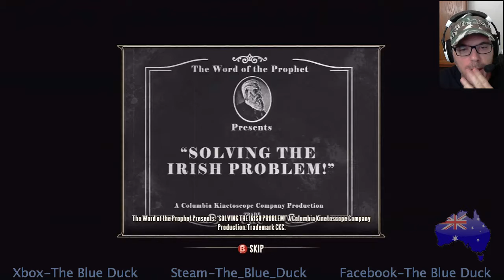BioShock Infinite - PART 17 - EVERYBODY'S GONNA DIE...I'M DEAD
Let's play Booker DeWitt and save some chick in BioShock Infinite on the XBOX 360!

Become a spectator elsewhere TODAY!
Xbox - The Blue Duck
Steam - The_Blue_Duck
PSN - The_Blue_Duck